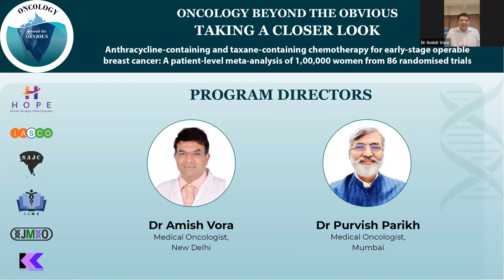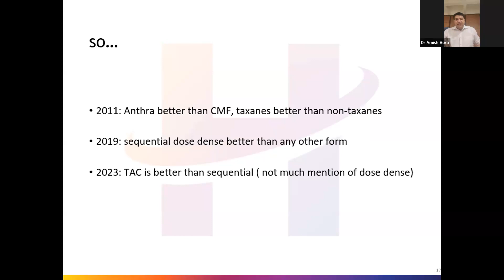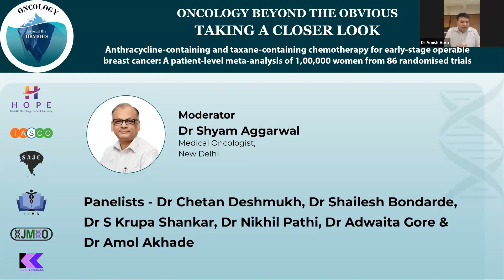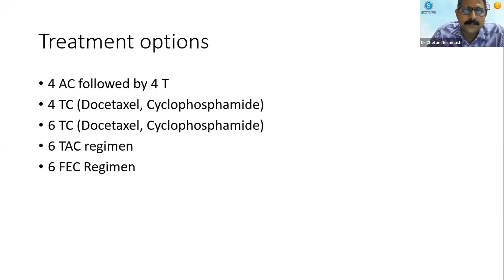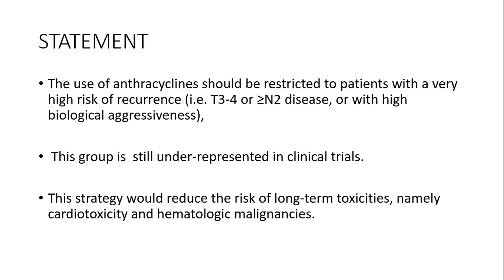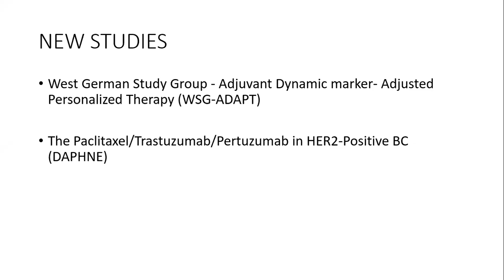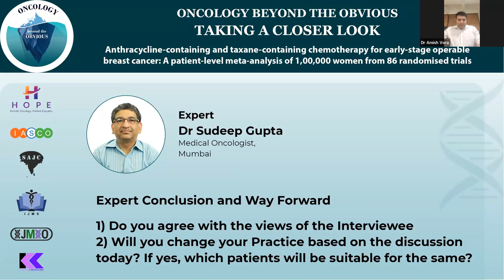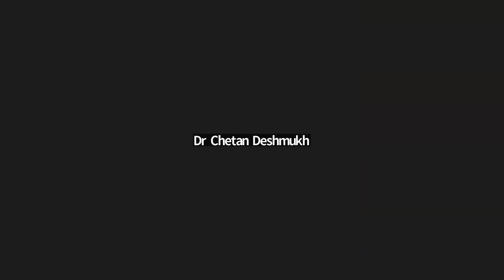Oncology beyond the Obvious Webinar Series 21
Anthracycline-containing and taxane-containing chemotherapy for early-stage operable breast cancer: A patient-level meta-analysis of 1,00,000 women from 86 randomised trials

Program Directors - Dr Purvish Parikh & Dr Amish Vora
Interviewee - Dr Chetan Deshmukh
Moderator - Dr Shyam Aggarwal
Expert - Dr Sudeep Gupta